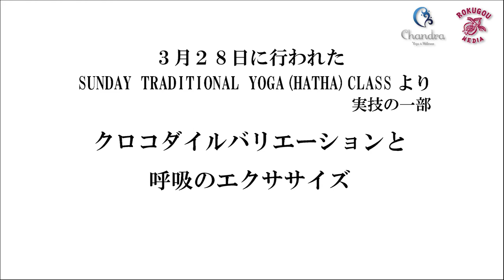現役医師でヨーガ講師が企画した！『国際ヨーガデー 2021 』 in あわら温泉 (6月20日) が開催決定！（ハイブリッド開催）本格的な伝統ヨーガを体験できる (医師解説)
「国際ヨーガデー 2021」 in あわら温泉（リアル開催とオンライン開催）が、2021年6月20日に福井県のあわら温泉で開催されます。現役医師 でヨーガ講師として活躍される齊藤素子先生によるワクワクする企画が満載です。インドの伝統的なヨーガと福井県のあわら温泉で心もからだも健康になりましょう！

現在、クラウドファンディングサイト「READYFOR」(レディーフォー)のプロジェクト支援に応募されています。「ヨーガと温泉で日本中を笑顔と元気を！国際ヨーガデーinあわら温泉」をみんなで応援して盛り上げましょう！

この動画の前半は「国際ヨーガデー 2021」 in あわら温泉の企画について齊藤先生が話されます。
後半は、当日の会場となる『あわら温泉「美松」』より、3月28日のサンデークラスで行われた伝統的なヨーガの一部を公開します。（実技編）

「はじめての方でも安心してできる（できそうな）ヨーガです。」（撮影スタッフより）

〜齊藤 素子 (ヨーガ講師・医学博士・医師)より〜

福井でYoga & Wellness Chandraというヨーガスタジオを主宰しております齊藤素子です。消化器外科医として20年以上の臨床経験を持ち、現在は非常勤医師として福井赤十字病院、岐阜市民病院にて女性外来、緩和ケア、がん患者さんのサポートをさせて頂いております。

ここで紹介させていただくヨーガは、ヨーガの古典書に書かれている伝統的なヨーガです。それを出来るだけそのままに、お伝えしていきます。そうすることで、誰にでも無理なく練習していただけて、かつ身体と心を整える効果を感じて頂けると思っています。

自著「Yoga & Your Health ―医師が医療現場で伝えたい、補完医療としてのヨーガ（上）（下）」の中で詳しく説明しています。

『番組のお知らせ』
齊藤 素子 (ヨーガ講師・医学博士・医師)が出演されます。

 NHK 「あしたが変わるトリセツショー」
　 NH K総合　全国放送
令和4年9月1日（木曜日）午後７：５７〜
再放送　9月8日午後３：１０〜３：５５
以下NHKのホームページより
「脈拍の取説〜速いと太る!?未来がわかる注目の“健康指標”」
初回放送日: 2022年9月1日
世界の研究者が大注目する「脈拍」☆脈が速いと将来肥満になるリスクが倍に！？☆ストレス解消に睡眠改善まで！脈下げヨガを大公開☆日々の脈拍で自律神経の状態を知ろう！

齊藤素子
【Yoga & Wellness Chandra オフィシャルサイト】

【漢方 Rokugou Media】
伝統医学の発展と普及を目指しています。

「京都文化社」が制作・管理を行っております。
ご質問などは「京都文化社」までご連絡ください。